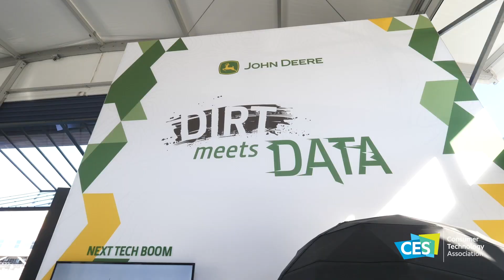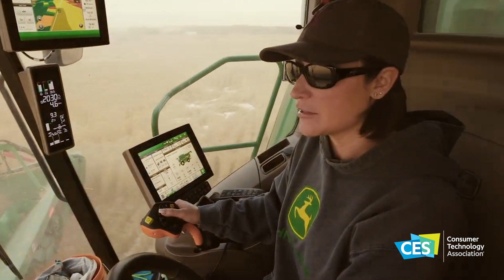CES Insider Look: John Deere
CES 2023 host, Brian Tong, sits down with Deanna Kovar, Vice President of Production and Precision Ag Production Systems at John Deere, to talk about the future of vehicle technology in agriculture.